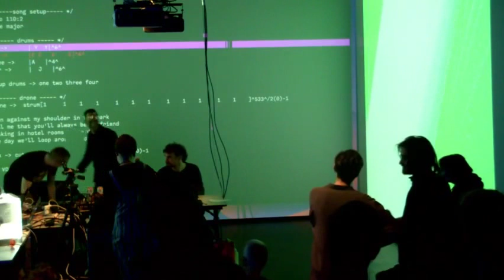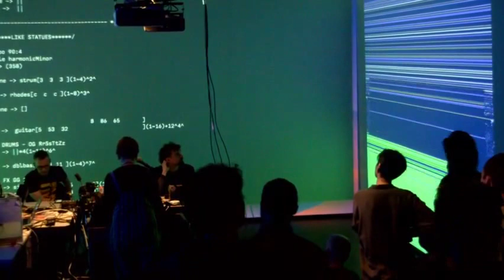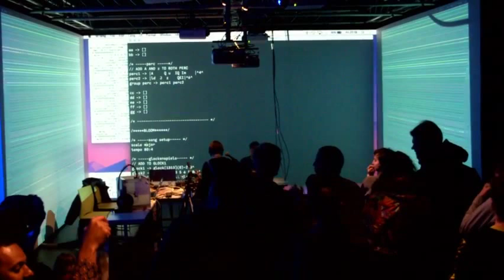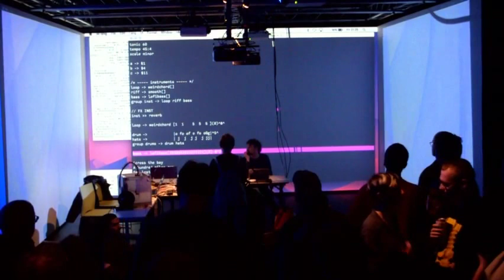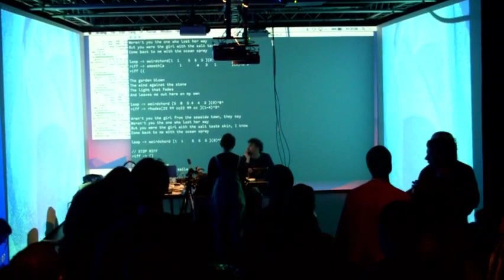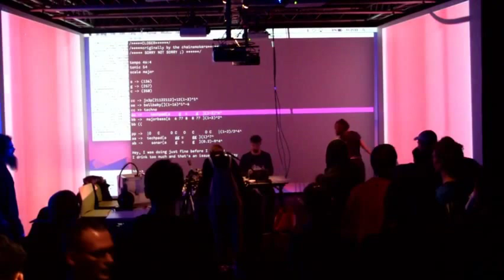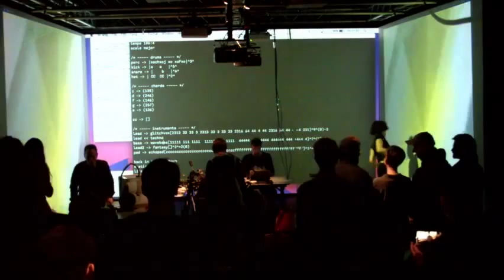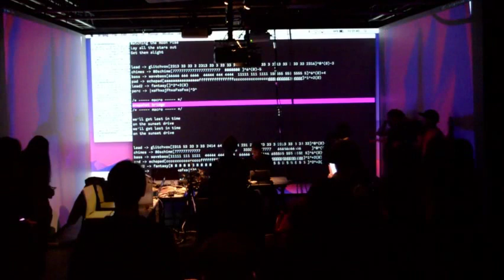TOPLAP15 - London Goldsmiths Algorave - Deerful + Rumblesan - 15 February 2019 21:10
TOPLAP15 live performance by Deerful + Rumblesan at the London Goldsmiths Algorave
Using ixilang